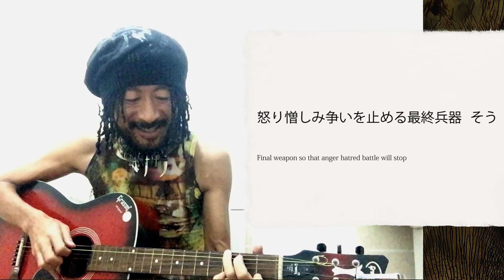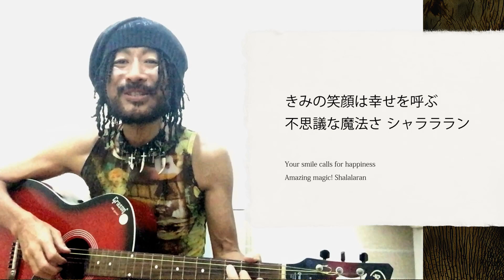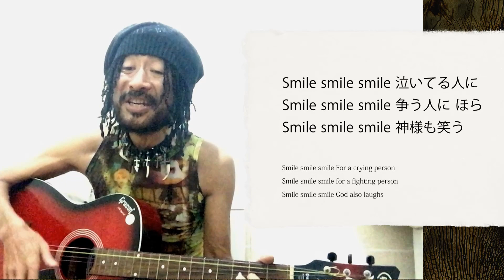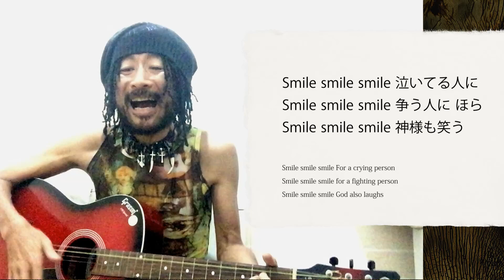【 スマイル 】 AKIRA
C F  C C G7

C F  C C  G7 C

E7 Am D7 G7

C  /B /B♭ /A A7 Dm /D♭

Dm7 G7 C/B  Am D7 G7

Dm7 C C  G7 C  G7 C